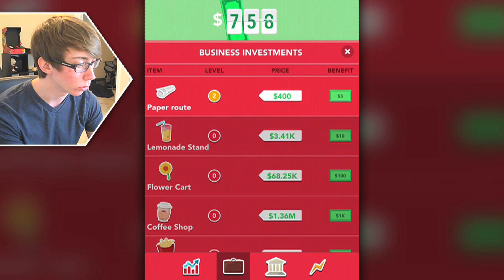MAKE IT RAIN: THE LOVE OF MONEY (iPad Gameplay Video)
Lonnie plays Make It Rain: The Love of Money - Part 1 (iPad Gameplay Video)

This is part 1 of my video game commentary playthrough / walkthrough series of "Let's play Make It Rain: The Love of Money" for iPhone, iPod Touch, iPad, and any other iOS devices.

In this episode: phat piggy stacks!

More info about the Make It Rain: The Love of Money game app:
How fast can you make it rain? No, really... how fast???
It's a fiendishly clever game, that's too simple and too easy and too hard and too fun. But what does it all mean...
Well, just start swiping and watch the money pile up. Hundreds, then thousands, then millions, then billions, then kili-billies, mega-billies, and beyond. But to get that much you'll have to make some wise investments!
Maybe you'll invest in venture capital, loan sharking, or offshore drilling.
Maybe you'll start a lemonade stand or a casino or a clown college.
Or maybe you'll buy off a federal judge and watch the dollars roll in!
Or maaaaybe the FBI will show up on your doorstep and grab your cash. You better be careful... or just be ready with a bribe.
Is it a stupid game? Or are you just falling behind your friends and looking for excuses?
Oh, and don't forget to buy that bucket. Even someone as vibrant and dashing as you can't keep swiping forever...
Note:
Make it Rain: The Love of Money is free to play but does offer in-app purchases of various kinds. You can disable in-app purchases in your iOS system settings.